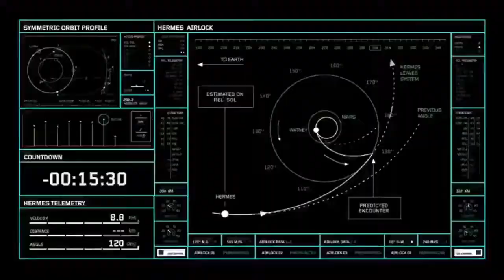Rides 2019 / Cadena Six Flags / Síntesis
Compartimos la síntesis de lo que se viene para la Temporada 2019. Una de las cadenas más grandes del entretenimiento, hizo oficial lo planeado para todos sus parque operativos. Aunque hay muchas atracciones que ya conocemos, se pueden destacar algunas como WestCoastRacers de acero con doble carril y Maxx Coaster, entre otros. ingresa al informe completo accediendo ahora a nuestra web